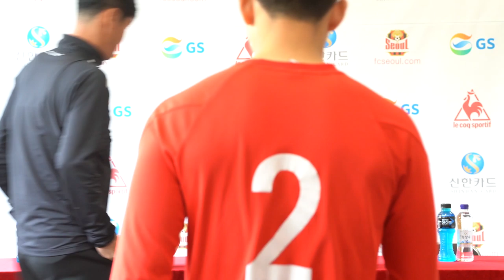🔴⚫ 홈에서 연승 노린다 ⚫🔴 - 성남전 미디어데이(20200528)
" 성남은 아직 패가 없고 공수 균형이 잘 짜여있는데 안방에서 서울다운,
홈에서의 연승 분위기를 이어가고 싶다 "